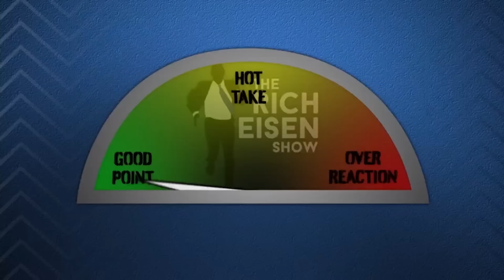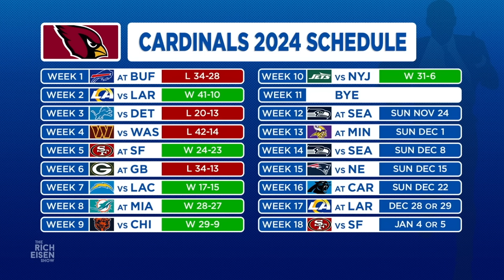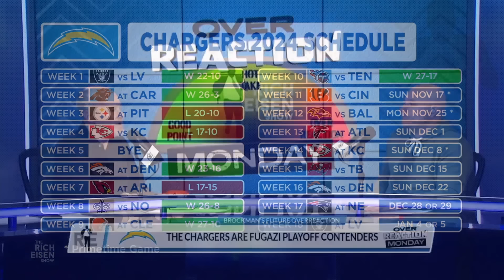NFL Week 10: The Overreaction Monday Podcast with Rich Eisen & Chris Brockman – Nov. 12, 2024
A weekly staple on ‘The Rich Eisen Show’ since 2018, ‘Overreaction Monday’ is now also an extended podcast with Rich and Chris Brockman debating the latest in the NFL.  Today’s topics:

2:00 -    The Steelers will be playing in the AFC Championship Game
6:50 -    The Cardinals are winning a home playoff game in two months
9:15 -    The Jets would’ve had a better record with Zach Wilson this season
13:30 - If Jerry Jones calls this offseason, Bill Belichick should hang up
18:45 - The Panthers will finish 2nd in the NFC South
22:00 - It’s time for Drew Lock SZN in New York
25:45 - The Bears made a mistake keeping Matt Eberflus before this season
31:20 - Jared Goff is the biggest liability to a Lions Super Bowl win
36:30 - NFL Week 11 predictions